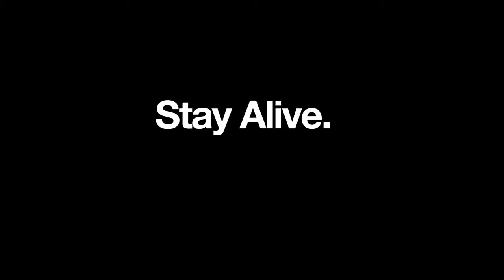Debut TeaserKingdom Come: Deliverance